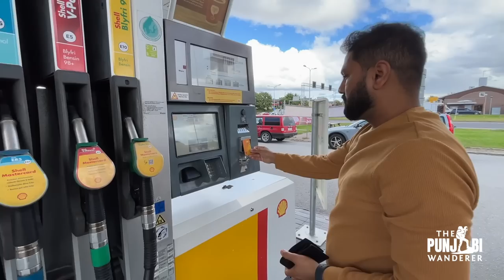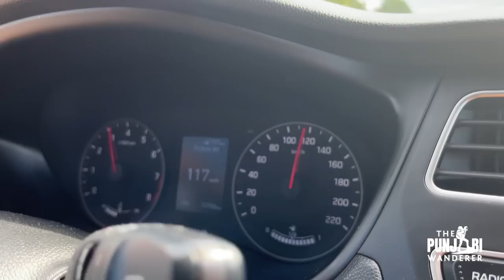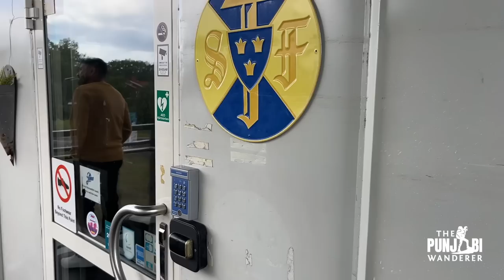Is UPPSALA better CITY than STOCKHOLM to live ? Sweden Hindi Vlog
In this travel vlog from Sweden we will explore the city of Uppsala and find out all the living conditions if they are better than Stockholm or not. We will meet an Indian family living here.

Support / Fund my travels:
UPI  dvngsethi3@okaxis